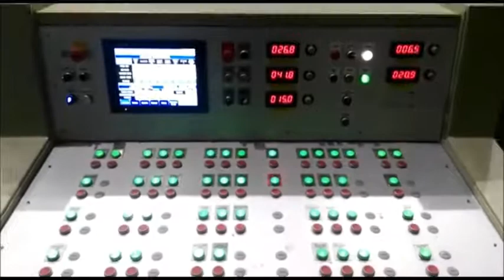Calik Urfa Cotton Ginning Plant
Calik 24 Rotobar Gin Stand